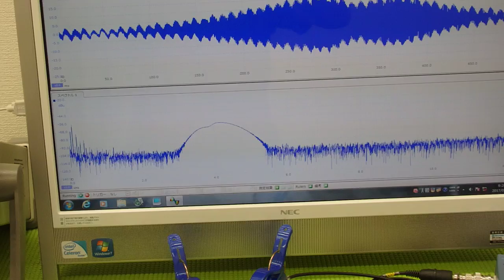超音波実験 Ultrasonic experiment